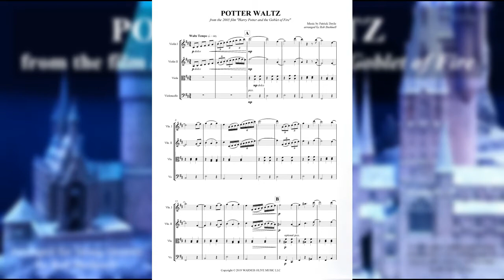Potter Waltz: Harry Potter and the Goblet of Fire (Patrick Doyle, arr. R. Bushnell) – String Quartet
Arrangement of Patrick Doyle’s track “Potter Waltz” from the soundtrack to the film “Harry Potter and the Goblet of Fire” for String Quartet by Rob Bushnell.

Image used in the video is by Waldo Miguez, downloaded from Pixabay.

Sheet music for this arrangement is available at Sheet Music Plus